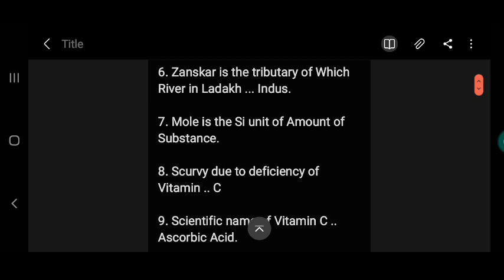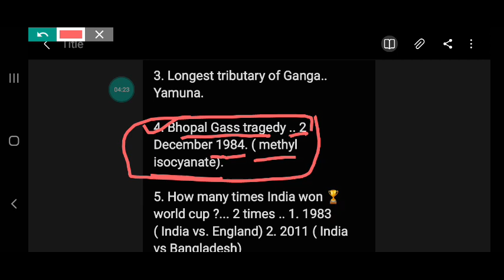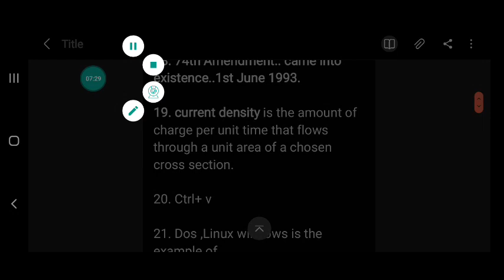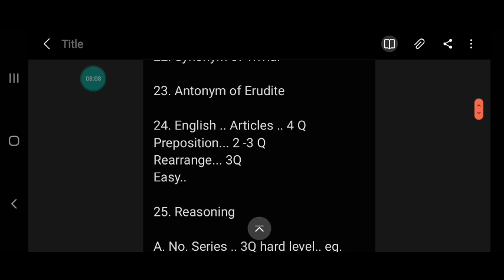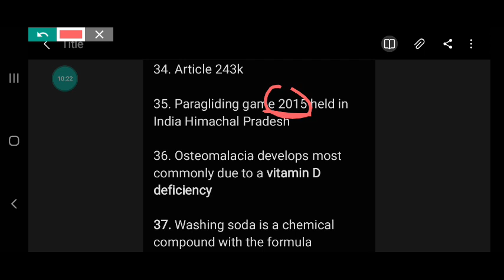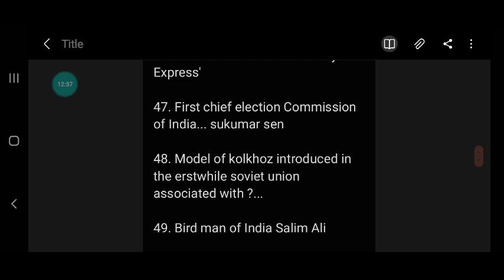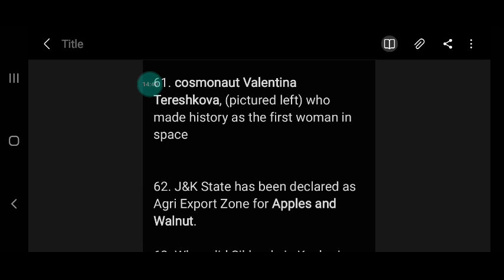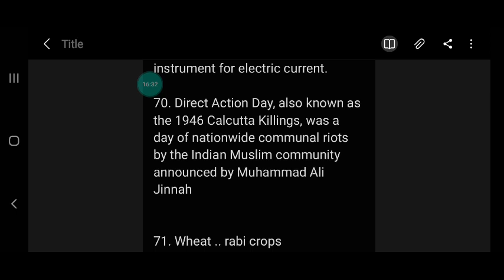Analysis Video on Junior Supervisor/ sub auditor| all shifts JKSSB EXAMS 11-11-2021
jk practice

Thankyou♥️